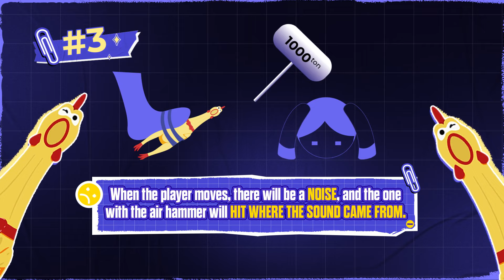TonyK คลั่ง ฟาดหมดไม่สนลูกใคร! | Player Challenge | 2024 PMSL SEA SUMMER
TonyK เหลืออด หยิบค้อนมาฟาดนักแข่งทีมอื่นยับ ๆ

🪂 2024 PUBG Mobile Super League SEA Summer
ครั้งแรกในประวัติศาสตร์ PMSL ที่ประเทศไทยได้เป็นเจ้าภาพการแข่งขัน
มาร่วมเชียร์ให้ทีมไทยทั้ง 5 ทีม คว้าแชมป์ในบ้านของเรากัน!

💵 ชิงเงินรางวัลรวมกว่า 7,300,000 บาท (200,000 ดอลลาร์สหรัฐฯ)

รอบแบ่งกลุ่ม ทุกวันพุธ-อาทิตย์: วันที่ 8-26 พฤษภาคม 2567
รอบสุดท้าย: วันที่ 31 พฤษภาคม-2 มิถุนายน 2567

True5G: Official Telecom Partner
Imperial World Samrong: Official Venue Partner
Novotel Bangna: Official Accommodation Partner
Official Gaming Chair Partner: TTRacing อย่าลืมไปติดตามที่เพจ @TTRacingThailand และที่ Instagram @TTRacing_TH
Official Smartphone Partner: iQOO

📬 ติดตามข้อมูลข่าวสารได้ที่